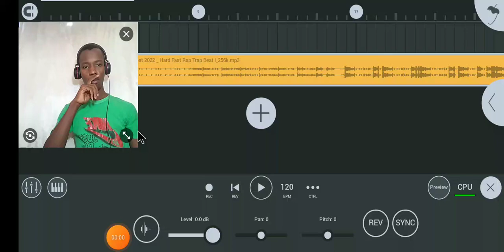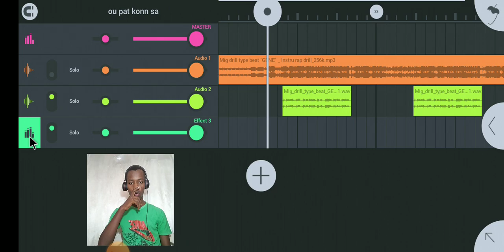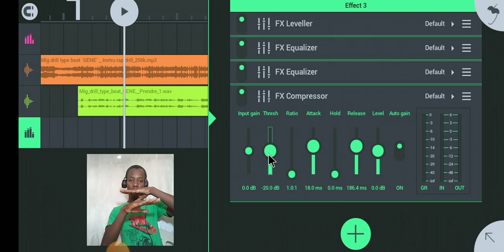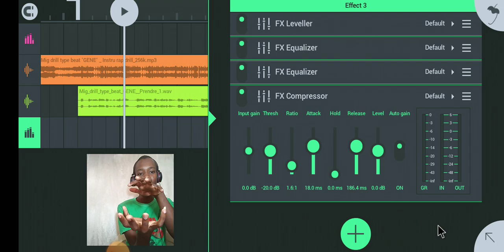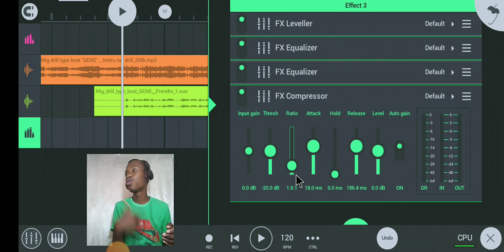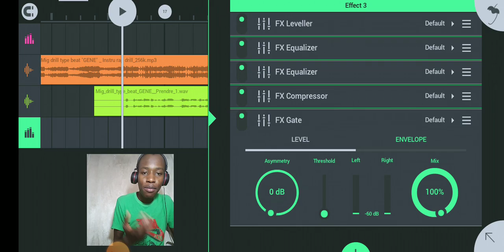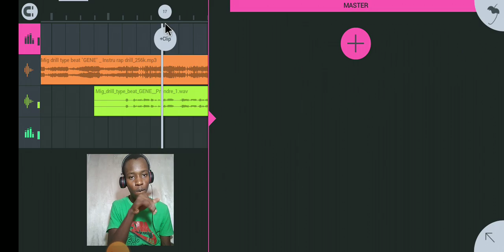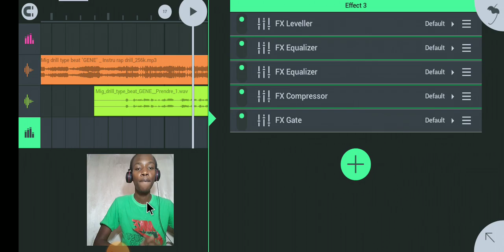Ann f'on mizik sou telefòn pati 3😎😎😎